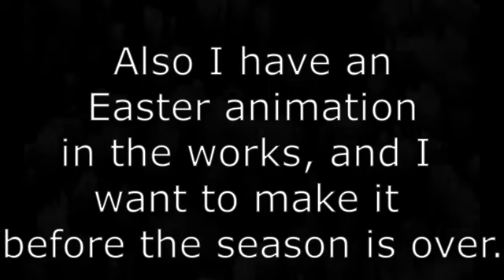(APRIL FOOLS) The Newcomer pt 3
Finally, the long awaited sequel to the critical and financial (my fancy word for "views") success The Newcomer. Or is it technically the sequel to pt 2? I don't know, I'm tired.